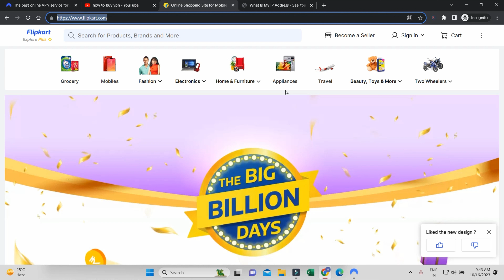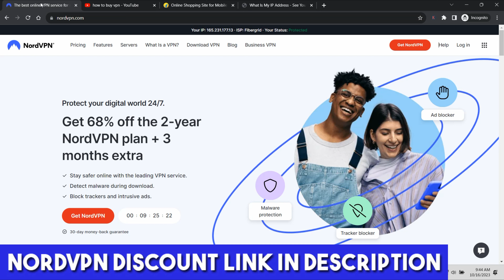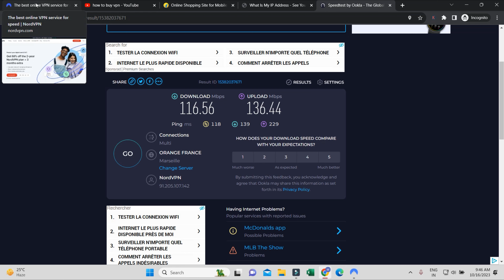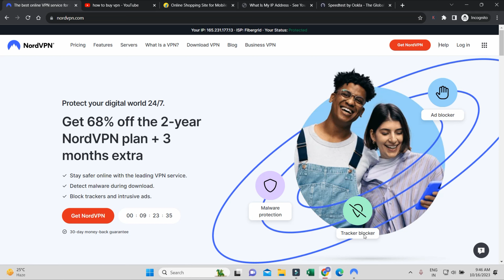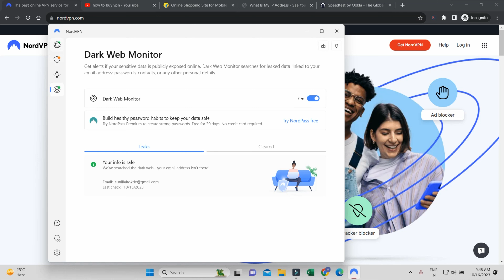Best VPN Programs For Your PC | NordVPN Discount Offer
You can -